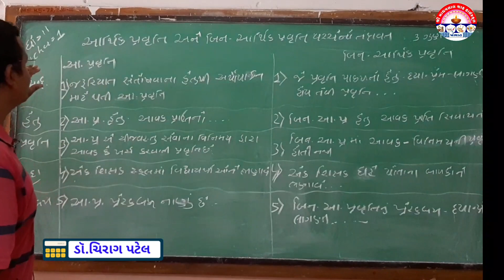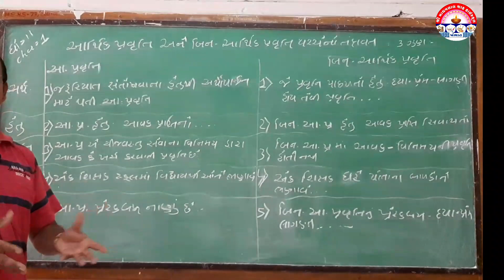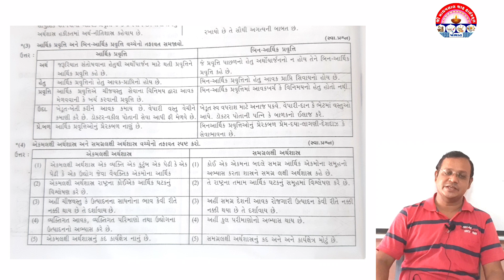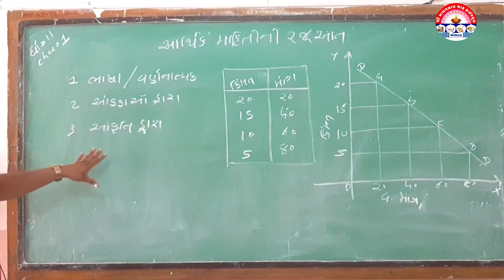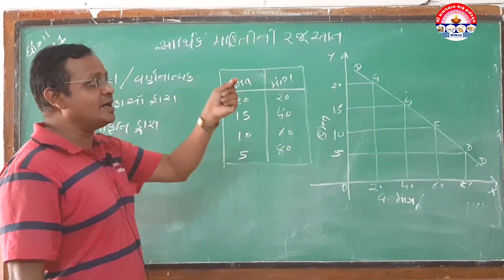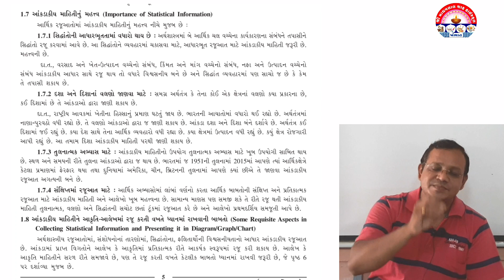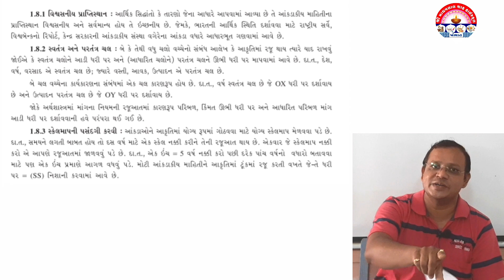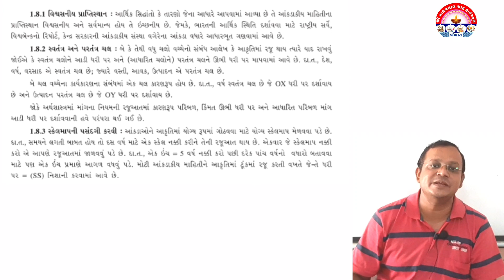STD 11, Economics,ધો11 અર્થશાસ્ત્ર, પ્રકરણ 1,અર્થશાસ્ત્ર:વિષય પ્રવેશ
Std:11,Ecomics,ધો11 અર્થશાસ્ત્ર, પ્રકરણ 1,અર્થશાસ્ત્ર:વિષય પ્રવેશ